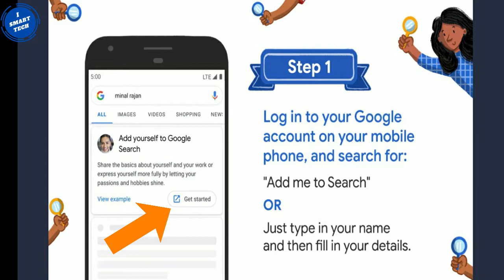Add me to search | Google new update 2020 | Virtual visiting card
About Video:
In this video I tell you Google new feature that is called “add me to search”. By using this feature you can add your name on Google search.

MY GEARS:
Mini Tripod for Mobile
Mic for Mobile/DSLR
Tripod for mobile/DSLR
Tripod for mobile

 I SMAET TECH